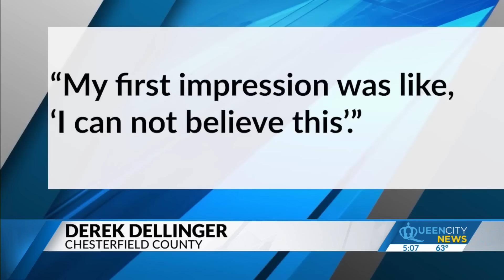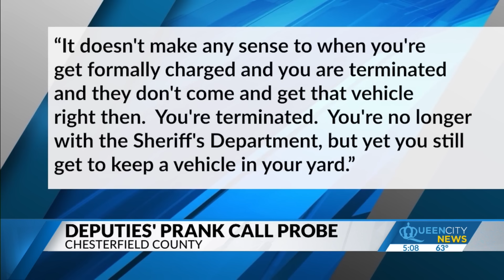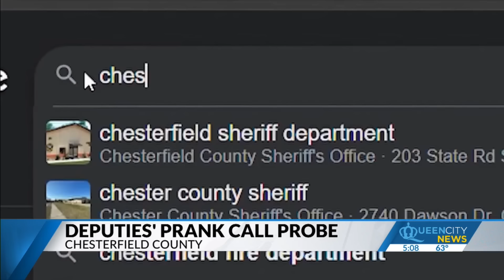Dead-bodies calls lead to three former SC deputies' arrest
At least one of the deputies still had his sheriff's office vehicle at his home.